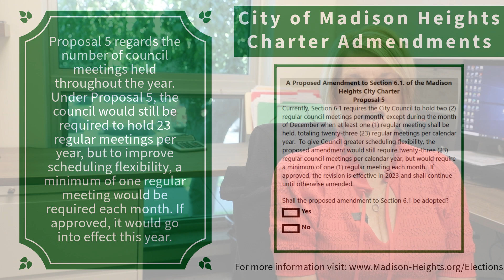Charter Amendment - Proposal 5